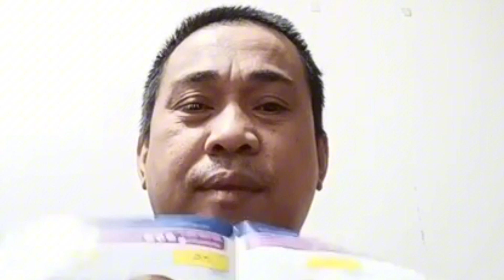Bakit nakasanayan ko na magtabi ng pera?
Nabawasan na naman ang watching minutes Ko sa FB reels.
Sa total na 8157 na followers,halos 250 lang ang nanunuod ng reels Ko,ano ang Iba,Robot?
Mga kwentong pinansyal ng Ofw.
Kwentuhan at kamustahan.
Ganito din ba naranasan Nyo sa FB?
Mabalos
Peace
Yoooooooooooooooooooooooooooww